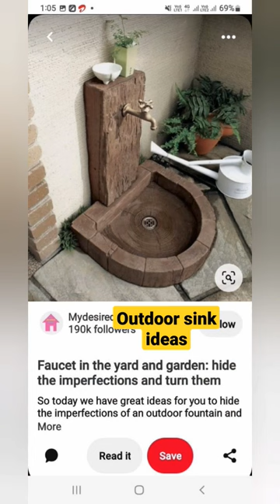outdoors sink shorts viral newvideo water